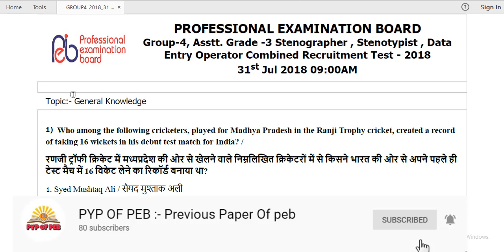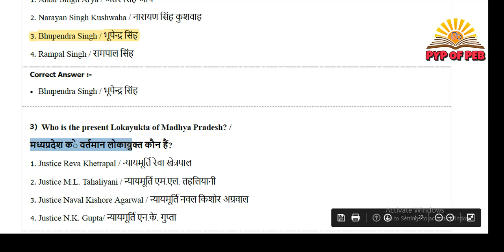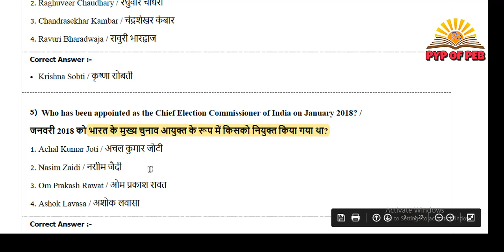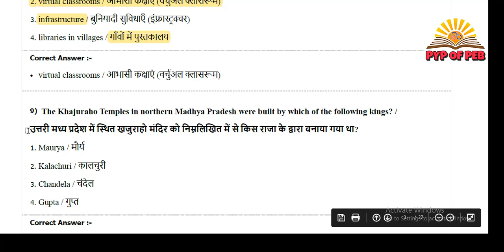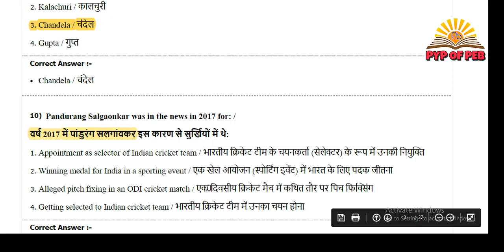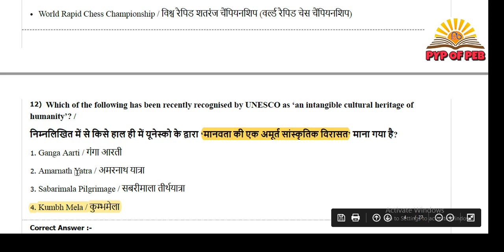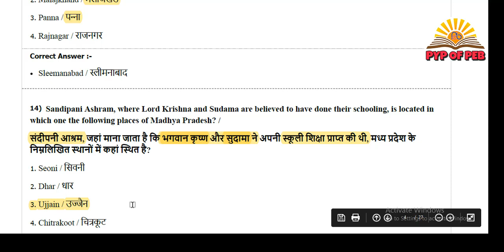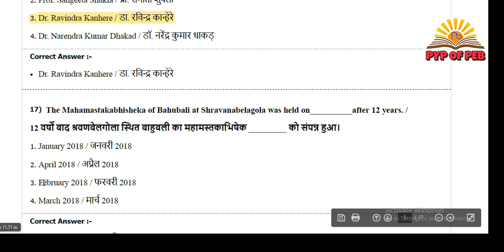PART#7{GK} SOLUTION PREVIOUS PAPER OF Group-4, Asstt. Grade -3 Stenotypist GENERAL KNOWLEDGE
SOLUTION PREVIOUS PAPER OF Group-4, Asstt. Grade -3 Stenographer , Stenotypist , Data Entry Operator Combined Recruitment Test - 2018

PYP OF PEB:- PREVIOUS PAPER OF PEB